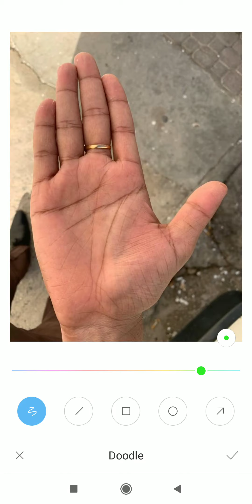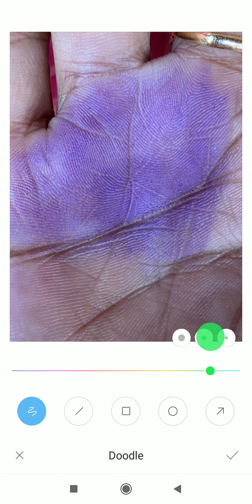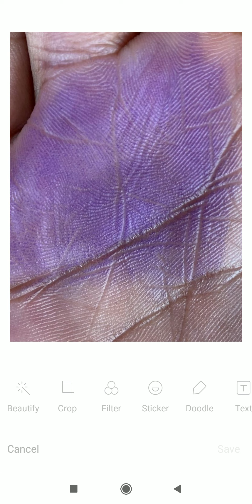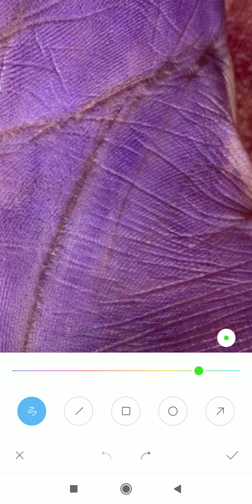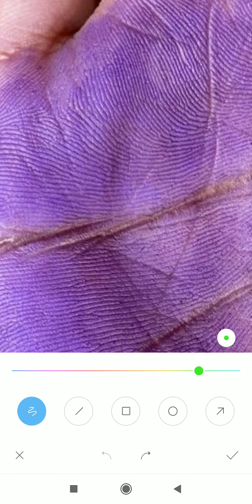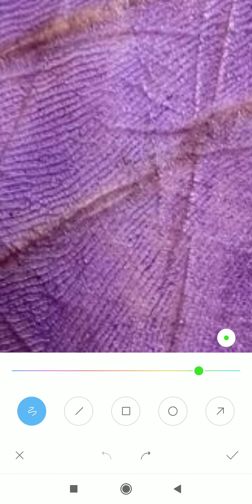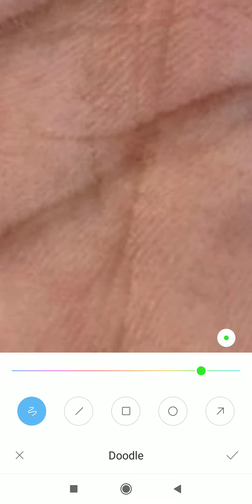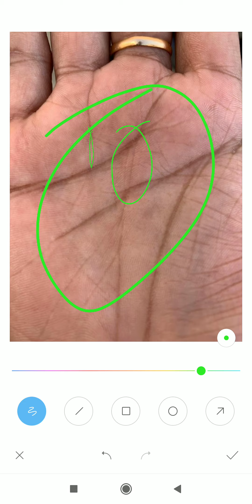पैसा खुब आयेगा पर जीवन में दबाव रहेगा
*4 to 5 days* of Waiting period for a video to upload.